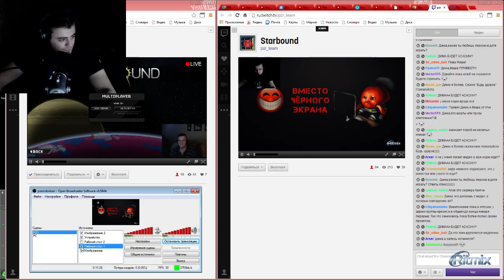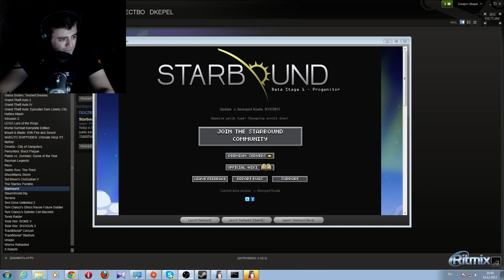Запись стрима [ПЗР] — Starbound [Запись стрима с twich.tv - 12.11.13] #1